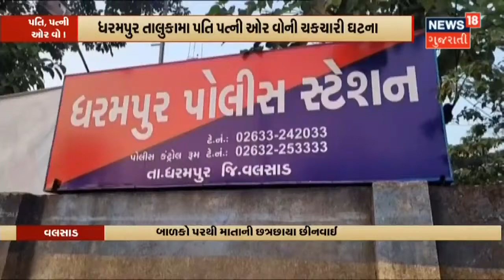Surat | Suratમાં ગટરની સમસ્યાને લઈને સ્થાનિકો ધારણા પર ઉતર્યા | News 18 Gujarati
સુરતના કડોદરા વિસ્તારમાં આવેલા સરગમ કોમ્પલેક્ષના રહિશો ગટરની સમસ્યાને લઈને ધારણા ઉપર ઉતર્યા છે  સ્થાનિકોએ બિલ્ડર અને તંત્ર વિરુદ્ધ સુત્રોચાર કર્યા. રહિશોએ આક્ષેપ લગાવ્યો કે બિલ્ડર દ્વારા પૈસા ઉધારાવ્યા બાદ પણ ગટરનું નિરાકરણ કરવામાં નથી આવ્યું.